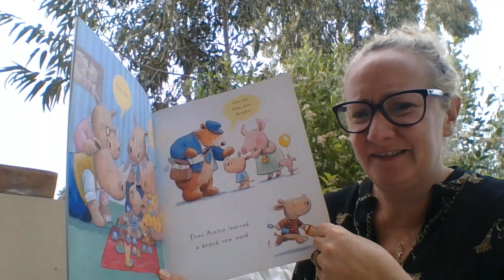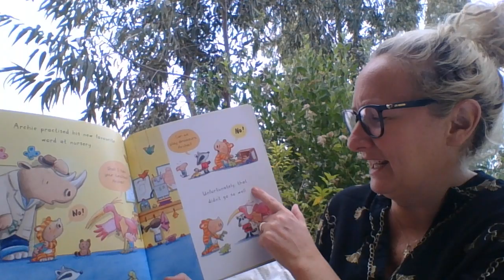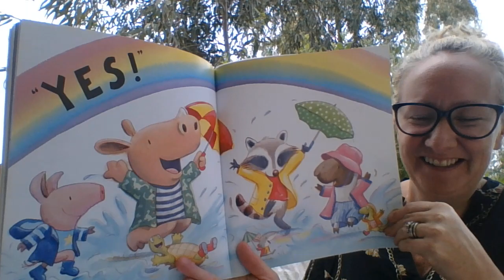No! by Tracey Corderoy